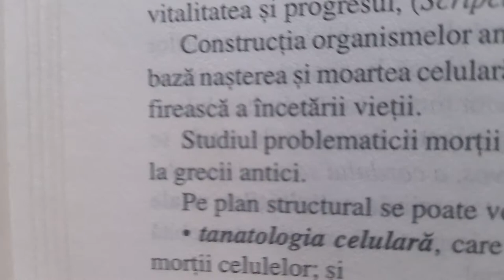Tanatologia la veterinari